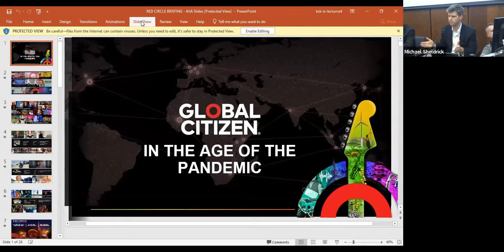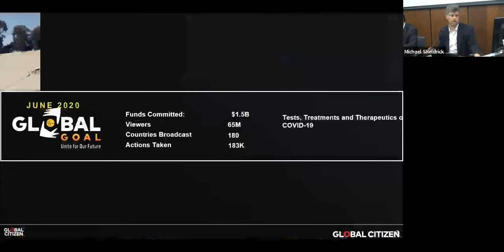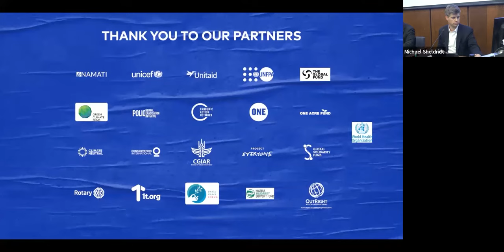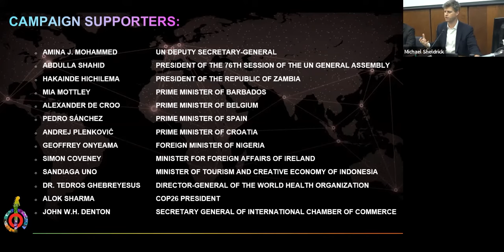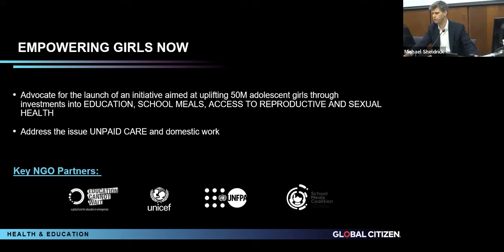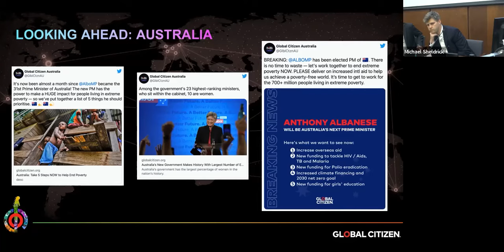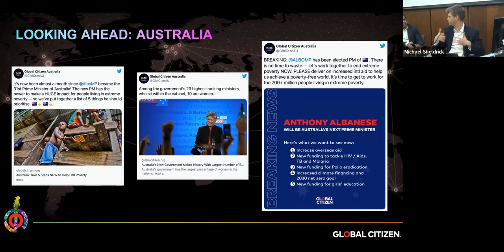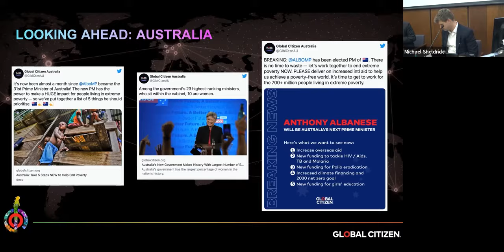Global Citizen in the Age of the Pandemic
More than a decade ago, Michael Sheldrick helped co-found an Australian initiative known as Global Citizen after being one of the first recipients of the AIIA WA Bursary for Studies in Asia Program.  In March 2020, at the request of the World Health Organisation, Global Citizen turned its attention to supporting Covid-19 relief efforts worldwide.

Within weeks, the organisation produced its biggest show ever reaching 150 countries, with over 100 musicians.  It raised $127 million for Covid-19 relief.  In the 2 years since, Global Citizen has raised billions of dollars to address problems ranging from voter registration, vaccine inequity, climate change and, most recently, Ukrainian refugee efforts.

From vaccine nationalism to the war in Ukraine, it is clear that our current approaches to global cooperation are failing.  In this presentation, Michael will propose new approaches for addressing the key challenges of our time. He will draw on insights from the last decade working alongside the UN, governments including that of President Zelenskyy, and grassroots organizations from Poland to Nigeria.

Michael oversees the policy and impact direction of the Global Citizen movement and has worked on campaigns in North America, Europe, India, South Africa and Australia.

He has worked with many artists, heads of government and philanthropists including Rihanna, Beyoncé, Usher, Prime Minister Justin Trudeau of Canada, Prime Minister Erna Solberg of Norway, President Cyril Ramaphosa of South Africa, President Akufo-Addo of Ghana, former UN Secretary-General Ban Ki-moon, and former Australian Prime Minister Julia Gillard. He has been instrumental in mobilizing political and public support for the Sustainable Development Goals.  Michael's writing on these topics has been published by the Guardian, Huffington Post, The Diplomatic Courier, The Diplomat Magazine, The South China Morning Post, The West Australian, Fairfax Media and he has been interviewed by Sky News, Forbes Magazine, VICE Impact, The New Yorker, ABC and the BBC, among others.

He holds degrees in law and political science from the University of Western Australia, was 2013 Young Western Australian of the Year, and has previously been listed by The Sunday Times as one of WA's 50 Best and Brightest. In 2017, Michael was named by the Secretary-General of the Commonwealth as a finalist for Young Commonwealth Person of the Year. Michael’s efforts, and those of the team he leads, was recently profiled in the Activate series, which aired on National Geographic in the fall of 2019. He is also a board member for the Ban Ki-moon Centre for Global Citizens.